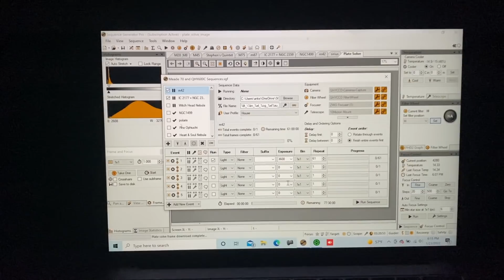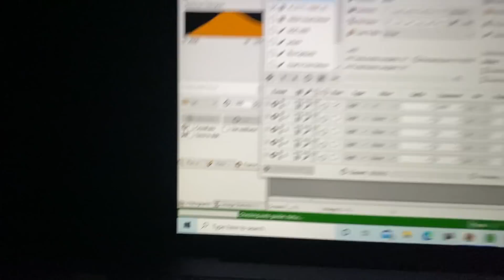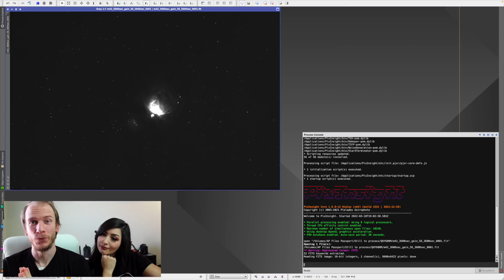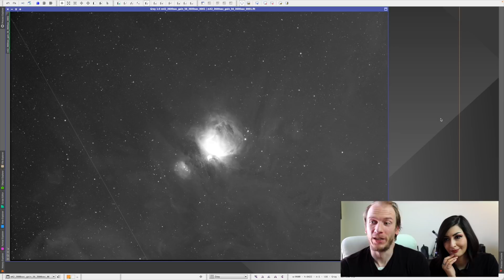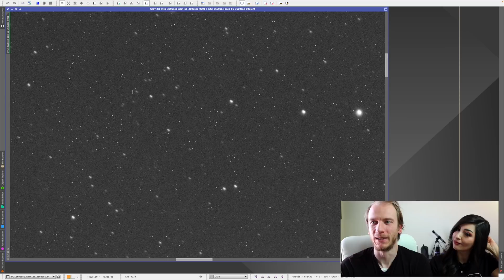What If... You Took a Single ONE-HOUR Shot of the ORION NEBULA?